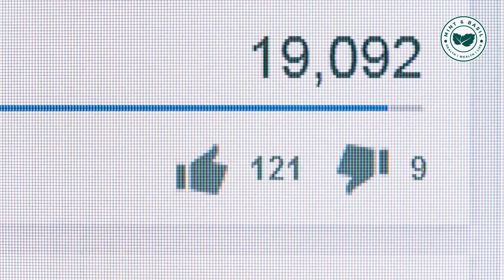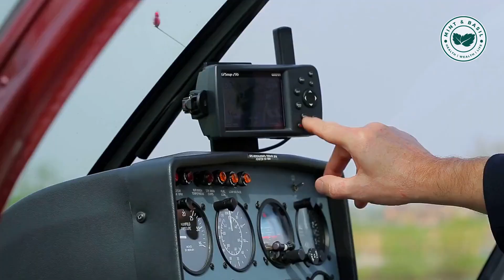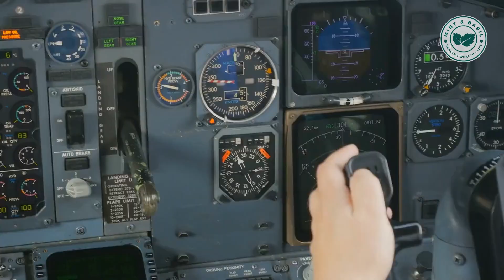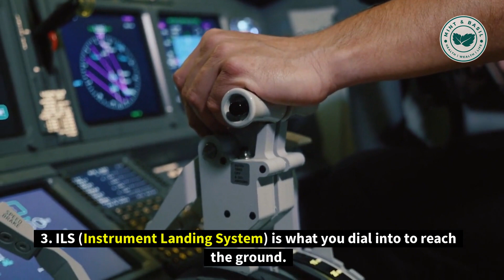How to own a Helicopter like a PRO